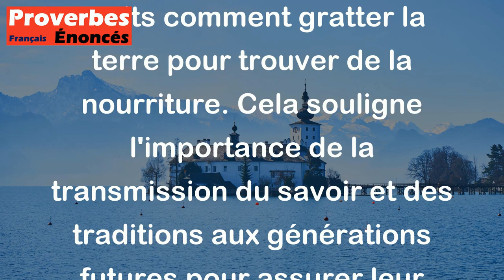Proverbe Zaïrois - Avant de mourir, la perdrix lègue à ses petits son art de gratter la terre.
Ce proverbe zaïrois signifie que chaque génération transmet à la suivante son savoir-faire, ses compétences et son expérience. La perdrix, avant de mourir, enseigne à ses petits comment gratter la terre pour trouver de la nourriture. Cela souligne l'importance de la transmission du savoir et des traditions aux générations futures pour assurer leur survie et leur succès.